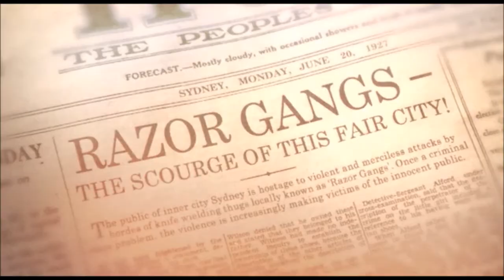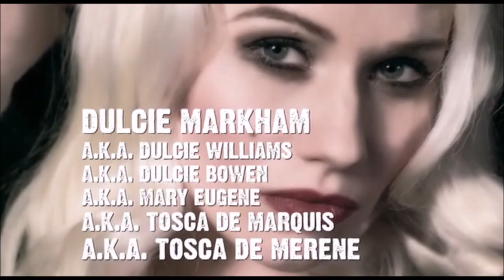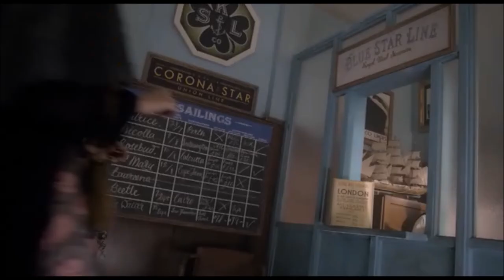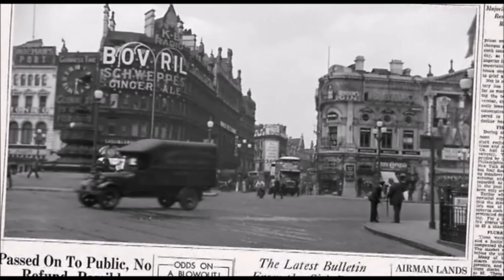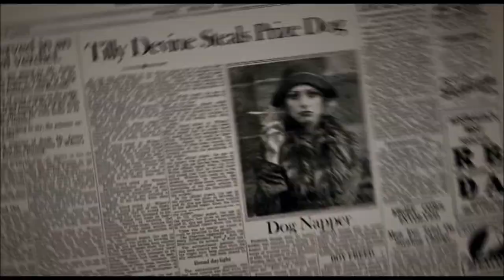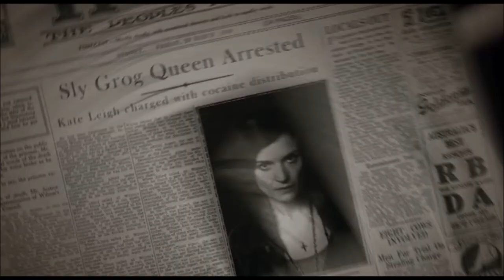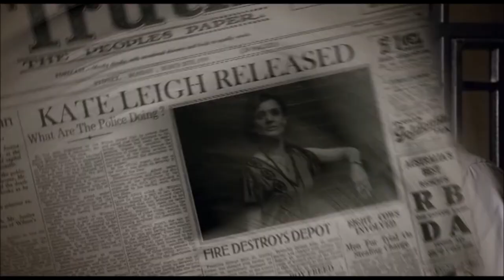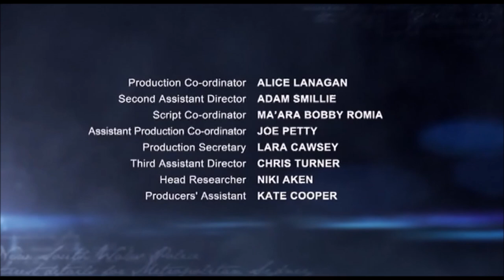UNDERBELLY: RAZOR, EPISODE 11 -"JERUSALEM REVISITED" (MATURE AUDIENCE 18+)